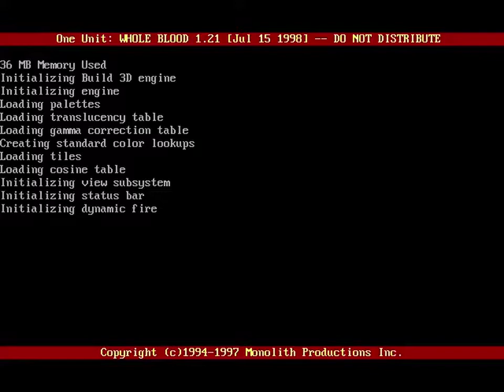Blood - 6 - Gregarious Gregorians